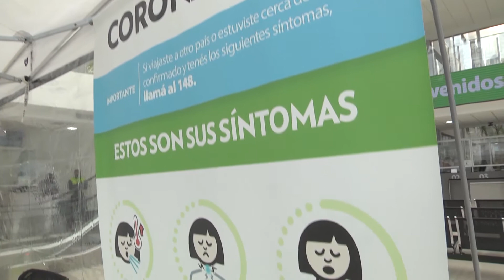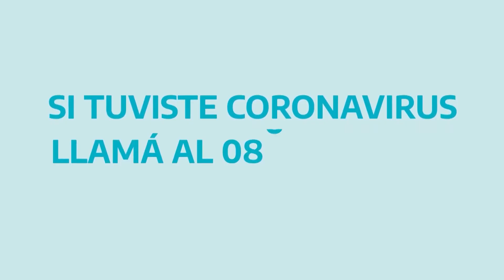Concejal de San Fernando fue dado de alta de coronavirus y donó plasma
El edil y pediatra Augusto Briceño y su hija, quien también fue paciente de Covid-19, participaron de los operativos que comparten el Municipio de San Fernando, el Hospital Provincial y el Centro Regional de Hemoterapia "Tres de Febrero".

Más info de San Fernando y todos los municipios del norte y oeste del conurbano bonaerense